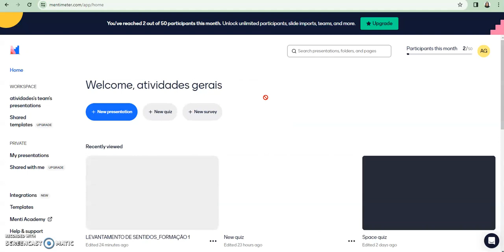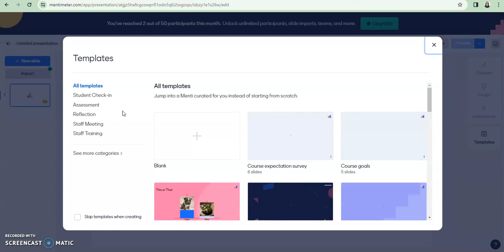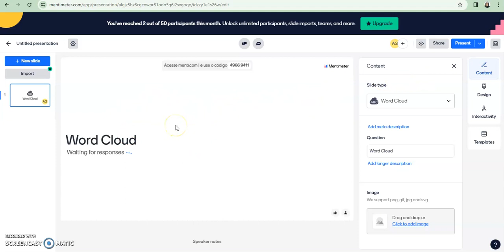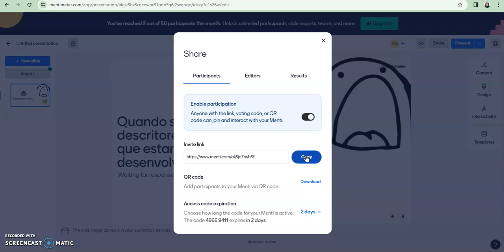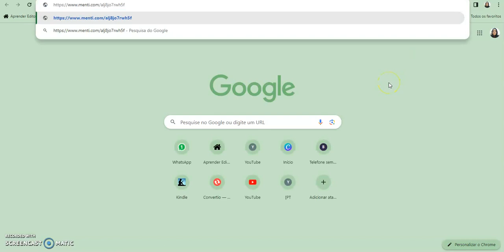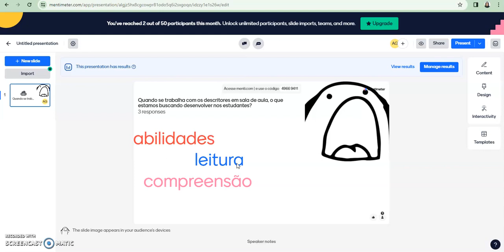COMO FAZER O SEU MENTIMENTER PARA GERAR UMA NUVEM DE PALAVRAS